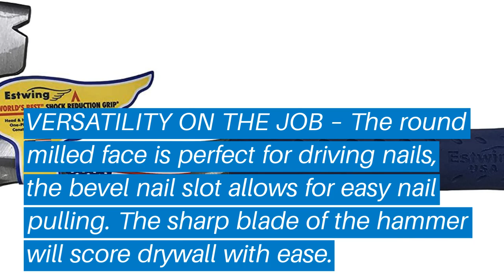Top 5 Best Drywall Hammer: Best Drywall Hammer Reviews | Top Best Drywall Hammer (Buying Guide)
✅ Are you Thinking to purchase the best Drywall Hammer? This video will help exactly which are the best budget Best Drywall Hammer on the market today.

⬇️Click to Show More⬇️

Estwing Drywall Hammer
Hi-Craft HC535
Stanley FatMax AntiVibe
OX Tools 14 oz.
Graintex DH1550

Don’t miss this in-depth review of the best Drywall Hammers for the money, and enjoy your first or new Best Drywall Hammers buying.